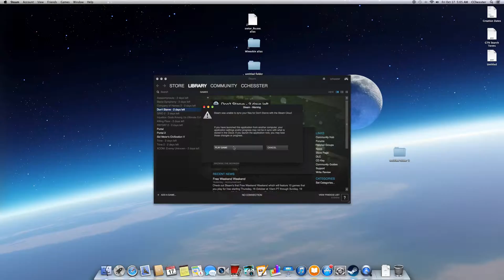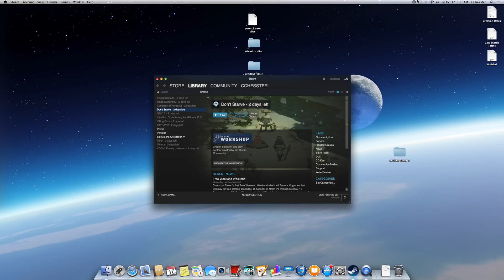Don't Starve - Chess FAIL - 7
Hello, and welcome to Don't Starve Chess!
I resign.

In this final episode, we fight some chess pieces.